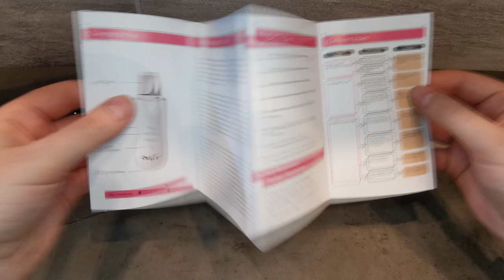Ultrazvuková špachtle z AliExpress 💦 | Jak funguje, jak se používá a může konkurovat těm dražším? 🥳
Sociální sítě pod lupou?

Čím natáčím?